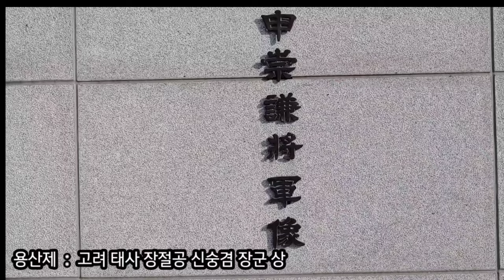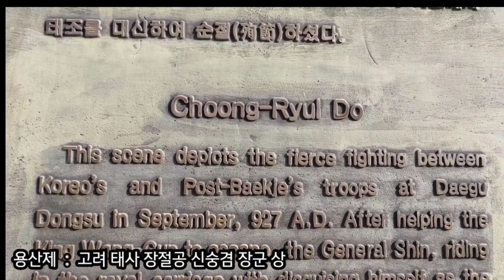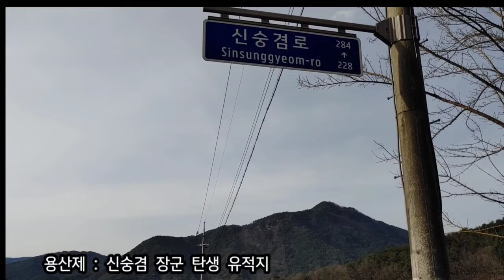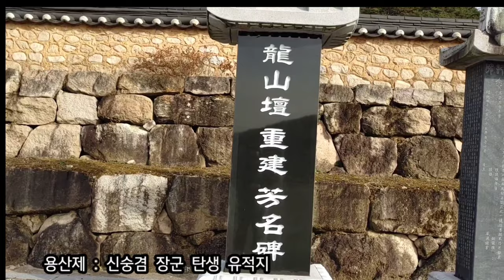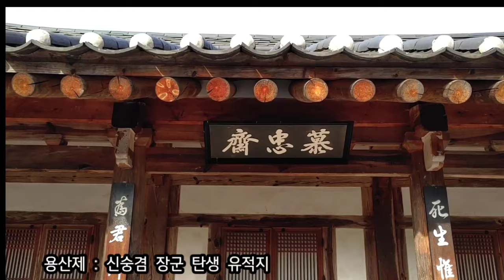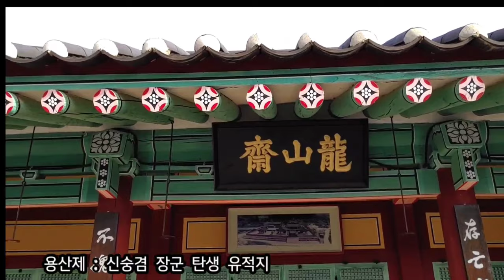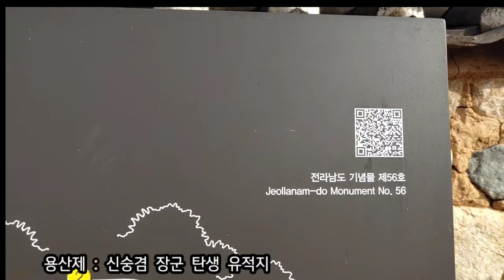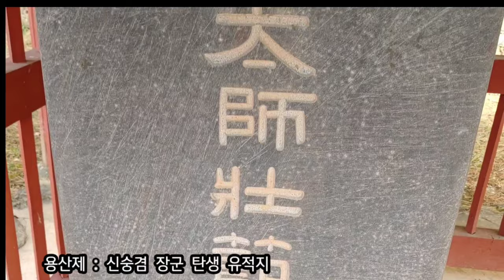용산재 : 고려 태사 장절공 신숭겸 장군 탄생 유적지 (전남 곡성군 목사동면)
고려 태사 장절공 신숭겸 장군
신숭겸 (? ~927) 장군은 평산 신씨의 시조로서, 918년 배현경, 홍유, 복지겸 등과 함께 궁예를 몰아내고 왕건을 추대하여, 고려 건국에 이바지 한 인물이다.

고려 태조 10년 (927년) 대구 공산 전투에서 후백제 견훤의 군대와 싸우다가 태조가 적군에 포위 되어 목숨이 위급 해지자, 태조의 옷을 입고 변장하여 전사하였다.

고려 태조 왕건은 신숭겸 장군의 죽음을 애통히 여겨 그의 시신을 거두어 광해주 (지금의 춘천)에 묻고 순절단, 지묘사, 미리사를 세워 명복을 빌었다.

💞 저의 채널에 찾아오신 모든 유친님들을 환영 하면서 사랑합니다.
감사합니다.